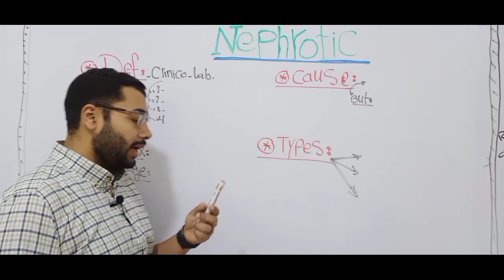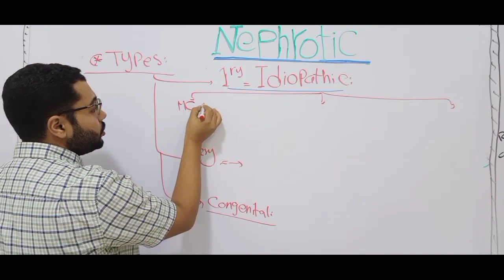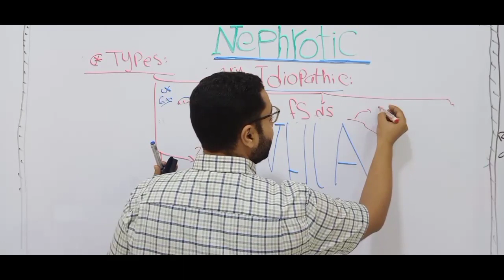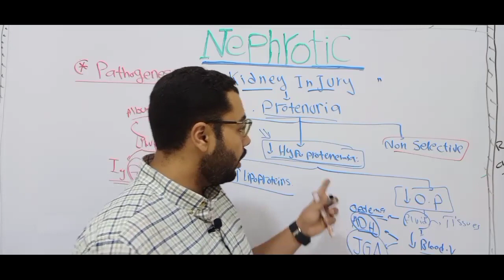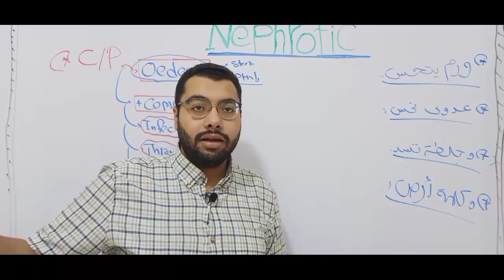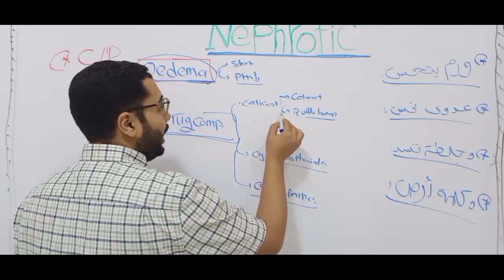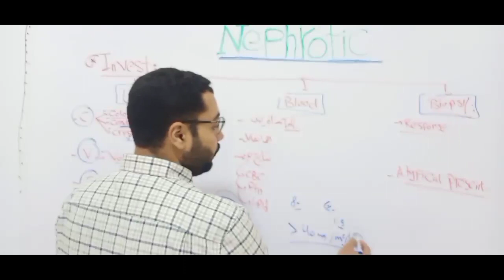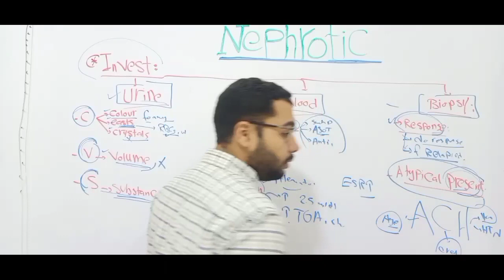Dr Ahmad Hosam | pediatric | Nephrotic syndrome .